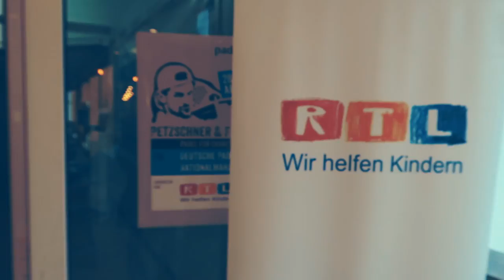Dustin Brown , Alexander Zverev & Me | Padel Tennis Köln Vlog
Dustin Brown , Alexander Zverev, Tim Zeitvogel & Me - Padel Tennis in Köln
📲 Never miss a new video!

This is part two of my first Padel Tennis Tournament in 2017. I met my buddy Dustin "Dreddy" Brown Tennis.
There were other top german Tennis players Dustin Brown, Philipp Petzschner and Alexander Zverev playing and supporting Padel Tennis in Köln.
We had a lot of fun at padelbox walls padelfaktor for RTL Charity / Petzschner & Friends.

✘ Not Profane - "Loved by You" Get the wedding album on Spotify, Itunes & Co

🙋- Say Hello -🙋
✘ NOT PROFANE:

✘ 📱🔊📷 🎥 MY EQUIPMENT
📷 VIDEO/PHOTO:
🇺🇸 DSLR Camera - Canon 700D
🇺🇸 Lens - Canon EF 50 mm-f/1.4 USM
🇺🇸 Lens - Tokina 11-16
🇺🇸 Studio Speakers - KRK VXT8
🔊 AUDIO:
🇺🇸 Studio Microphone - Audio Technica 4050
🇺🇸 Studio Headphone - Beyerdynamic DT-990
🇺🇸 Audio Interface - Apogee Ensemble
🇺🇸 Midi Keyboard - Novation 49

📷 VIDEO/FOTO:
🇩🇪 DSLR Kamera - Canon 700D
🇩🇪 Objektiv - Canon EF 50 mm-f/1.4 USM
🇩🇪 Objektiv - Tokina 11-16
🔊 AUDIO:
🇩🇪 Studio Monitor Boxen - KRK VXT8
🇩🇪 Studio Kopfhörer - Beyerdynamic DT-990